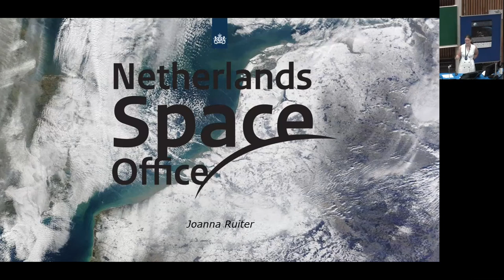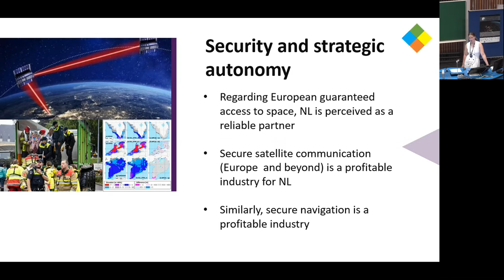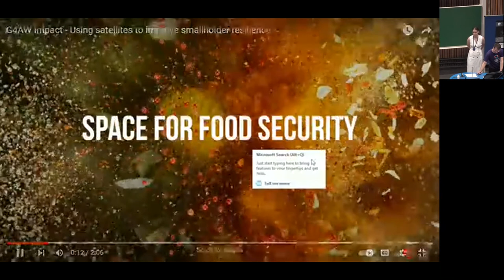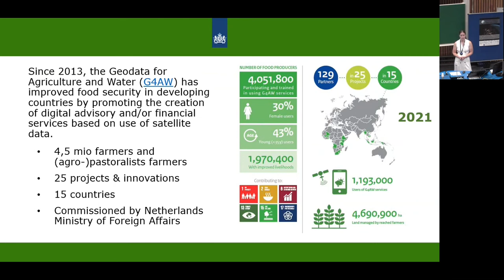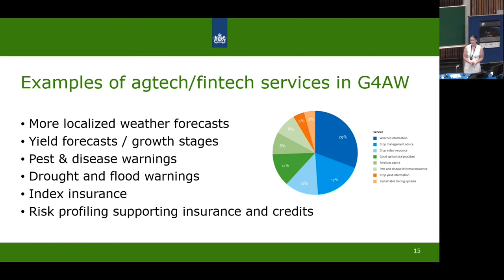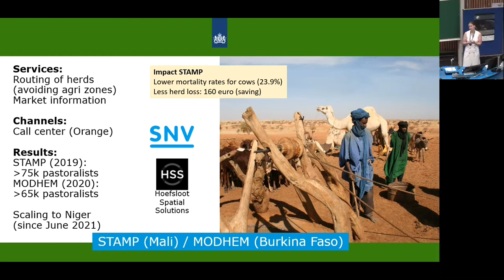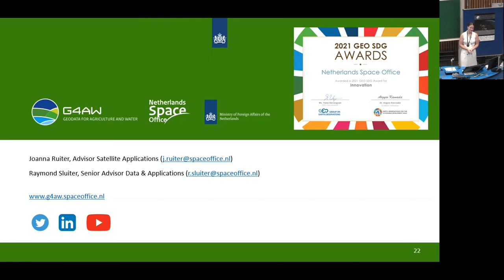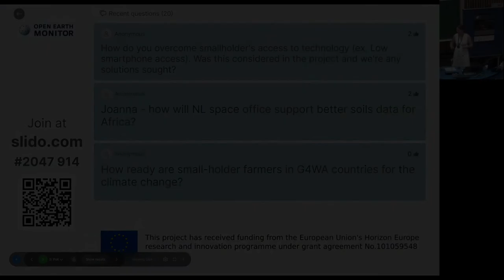OEMC 19 July 2022 4 Joanna Ruiter wQ&A